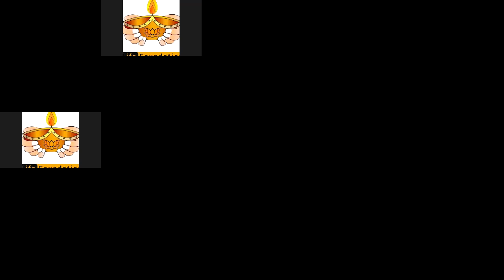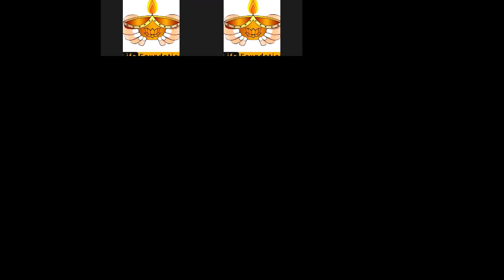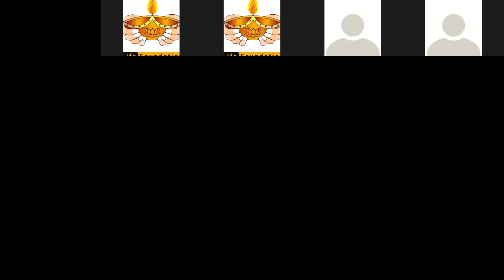පහන් තරුව හිමිදිරි භාවනාව 14 කොටස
අරහං භාවනාව සමග  සමාධිය වැඩීම  1
24/11/2021